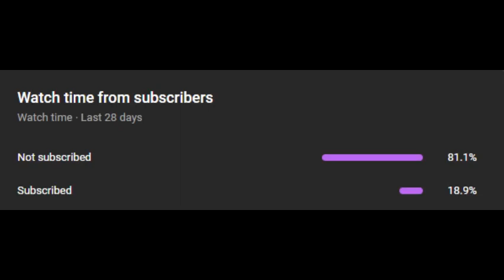Belgium vs Netherlands and Luxembourg (and Bonus!)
2nd Country vs Country video, maybe this one is more realistic!